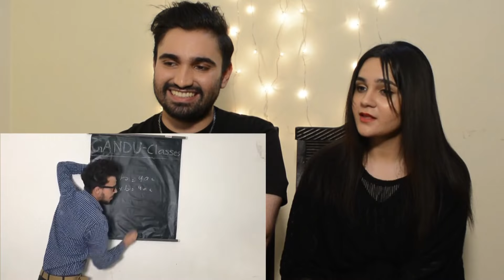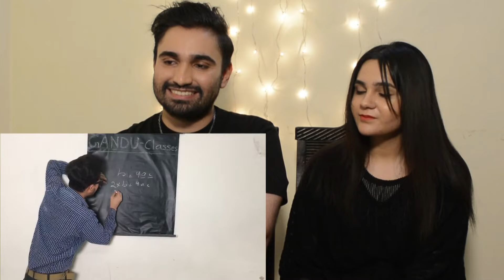Pakistani reacts to THREE BACHELORS | Round2hell | R2H | Zayn | Nazim | Wasim | Desi H&D Reacts